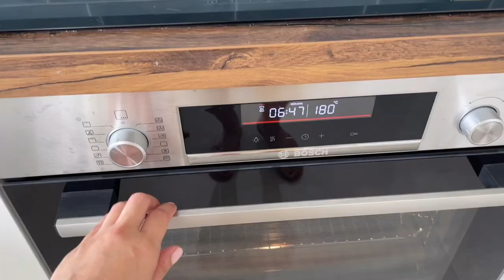Living in Hungary 🇭🇺| First Vlog in our NEW House celebrating easter sunday w/ my family